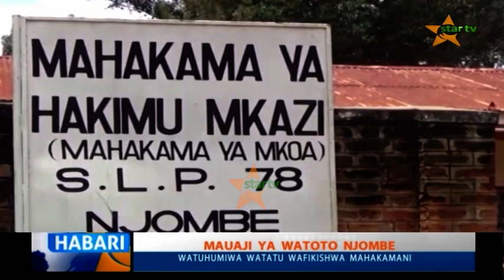MAUAJI YA WATOTO NJOMBE: Watuhumiwa watatu wafikishwa mahakamani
Kesi namba moja ya mauaji inayowakabili watuhumiwa watatu wa vifo vya watoto watatu wa familia moja katika kijiji cha Ikando mkoani Njombe imeahirishwa hadi itakapotajwa tena tarehe 25 mwezi Februari mwaka huu